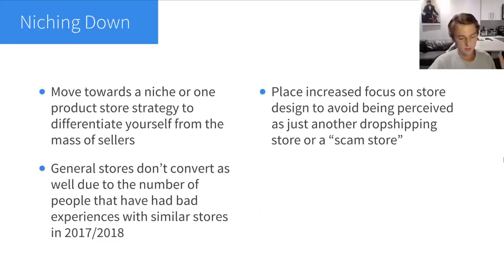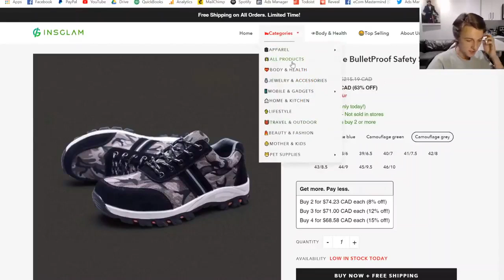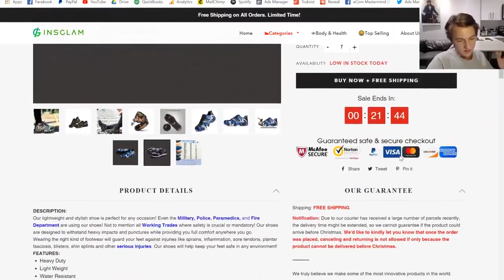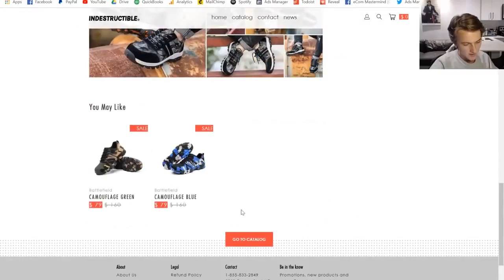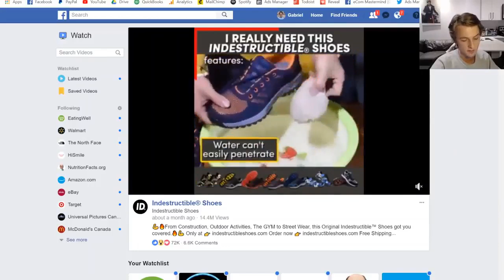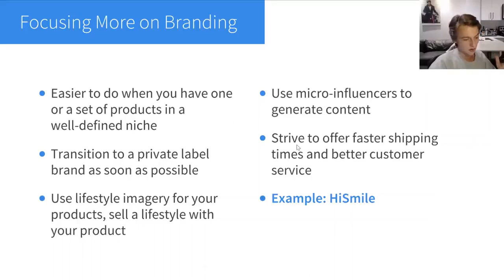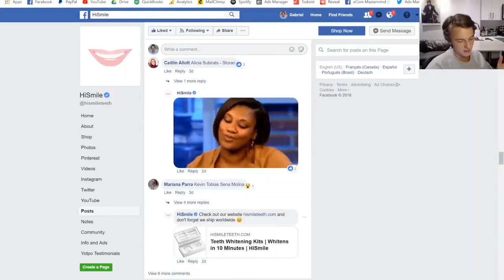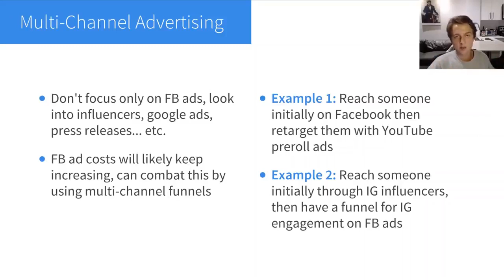How To Do Drop Shipping For Begginers - Strrategies & Tips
Any body can check out this videos and take advantage of the info. provided.